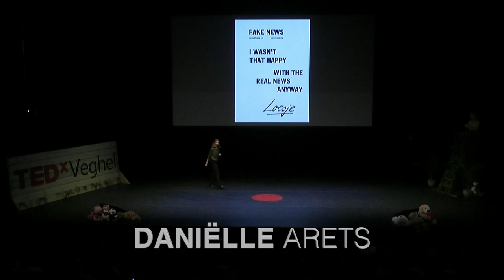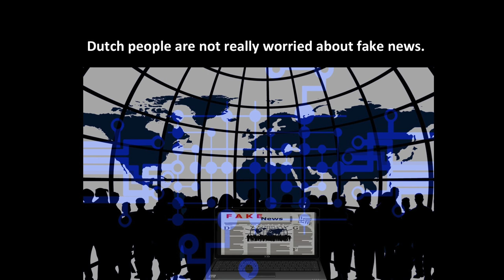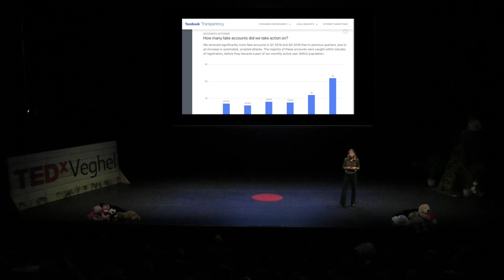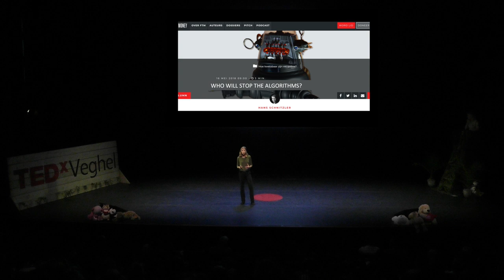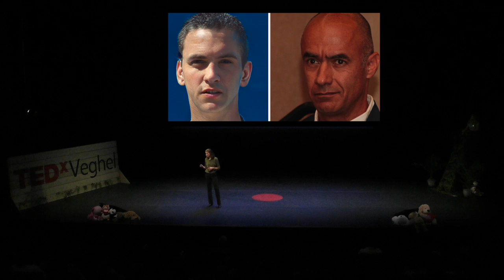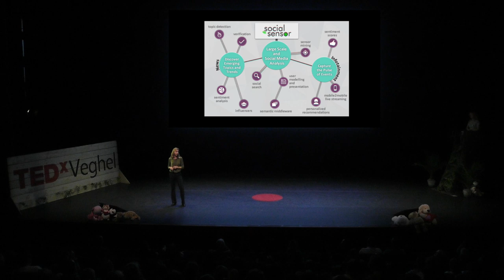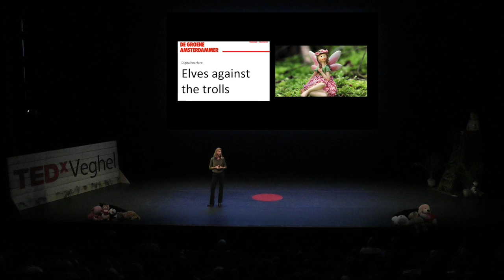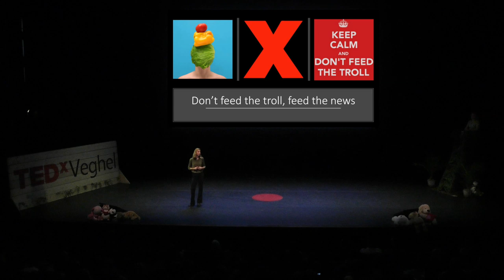What the fact! | Danielle Arets | TEDxVeghel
News: it is important to know that algorithms can be widely used, for example to detect fake news on social media. Fake news is disinformation disguised as news that is distributed via websites, social media and traditional media, with the aim of making a profit or influencing public opinion. One can certainly think of influencing political issues. The question is: is this new? If so, how have we dealt with it in the past? But, the most important question is: what can we do about this personally? At the end of the day, you want to make your OWN decisions without being influenced by fake news. But who and what can we trust and what can we do ourselves? Vertrouwen, Verantwoordelijkheid, Slim, Digital & Ethical Savvy, Energy!

Danielle Arets staat aan het hoofd van het lezerspubliek Journalistiek & Verantwoorde Innovatie aan de Fontys School voor Journalistiek en de design research minor aan de Design Academy Eindhoven.
Danielle geeft vorm aan de toekomst van de journalistiek door middel van design research onderzoek, onderzoek naar technologische trends en prototypes van toekomstige concepten voor content delivery.

Haar werk is ingegeven door een passie voor culturele en technologische trends, waarbij ze gebruik maakt van mensgerichte middelen voor innovatie This talk was given at a TEDx event using the TED conference format but independently organized by a local community.